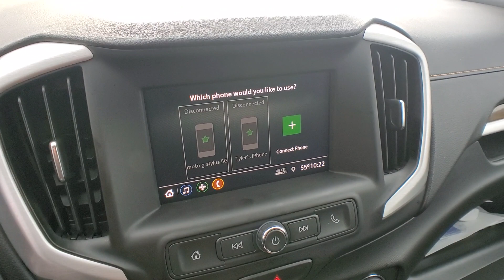2020 GMC Terrain Rochester Hills, Troy, Pontiac, Sterling Heights, Auburn Hills, MI 230809P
Ebony Twilight Metallic Used 2020 GMC Terrain SLE available in Rochester Hills, Michigan at Rochester Hills CDJR. Servicing the Troy, Pontiac, Sterling Heights, Auburn Hills, MI area.

2020 GMC Terrain SLE FWD Ebony Twilight Metallic Odometer is 7395 miles below market average! 26/30 City/Highway MPGbrbrRochester Hills Chrysler Jeep Dodge Ram Rochester Road between Hamlin & Avon.